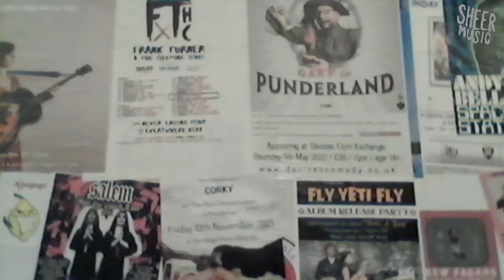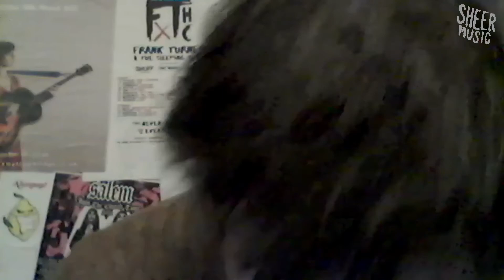Sheer Isolation 85 - Nina Casey (Purple Noise)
On this week's Sheer Isolation we talk to the Frome DJ Nina Casey (aka Nina LoVe) about her new project to boost interest in learning new music skills.
Purple Noise offers workshops and advice to provide experience working in studios, producing music, and lessons in live DJing.
They have a fully kitted out recording and rehearsal space in Trowbridge Town Hall and opens its doors to everyone. They especially want to help kids with learning difficulties or those who don't have access to music studios through their own schools.
Nina tells us about her path to becoming a DJ, and how the disruption of Covid was a catalyst for forming the Purple Noise project.
Her music choice is an uplifting Beverly Knight track that helped her during the lockdowns, while Kieran picks a post hardcore track from the duo, Frauds, who are coming to Wiltshire for a show in the Spring.
We also give a shout out to some of the week's music and comedy events in the region.
Don't forget that safe-for-work audio versions of Sheer Isolation are available by searching your podcast provider, or look for us on the schedule of your local community radio station; we're on the airwaves in Wiltshire, Gloucestershire and Somerset.